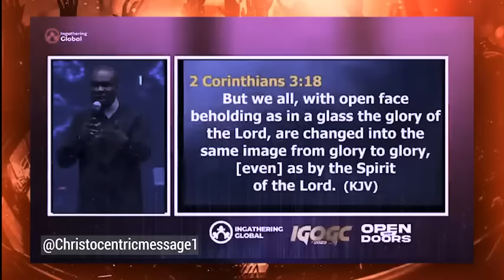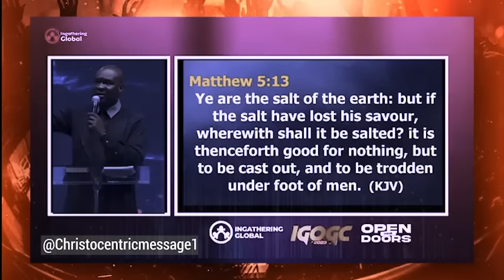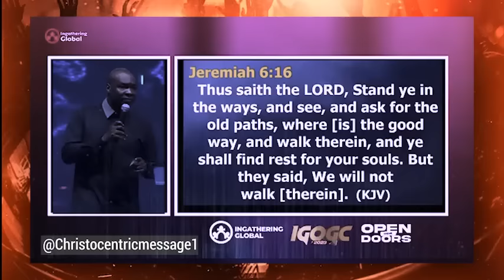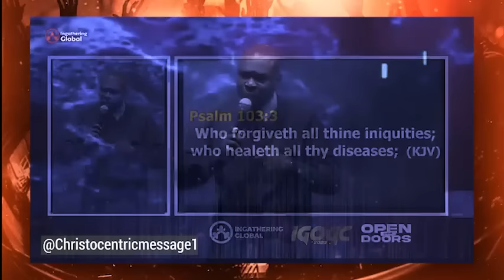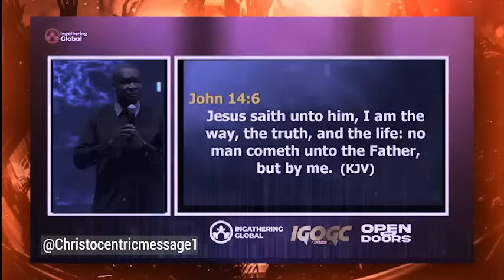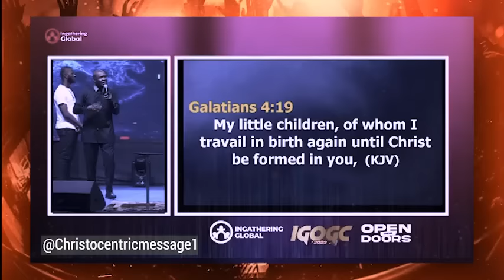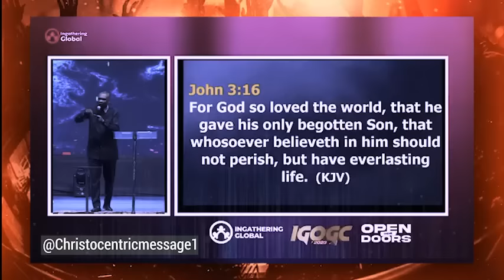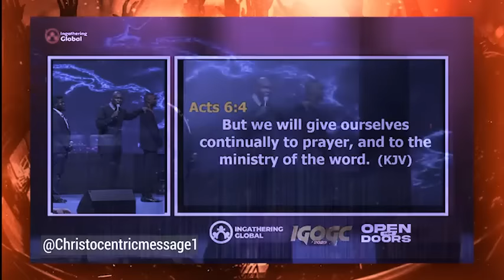Secrets to Manifesting Your Own Destiny - Apoastle Joshua Selman